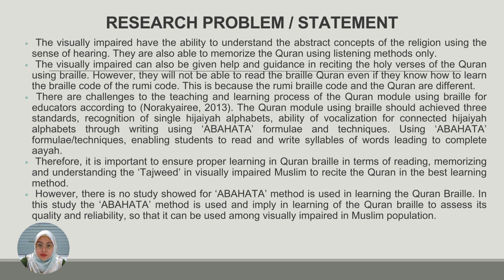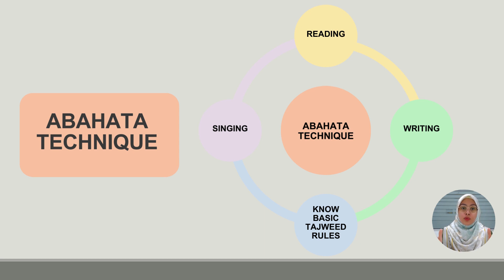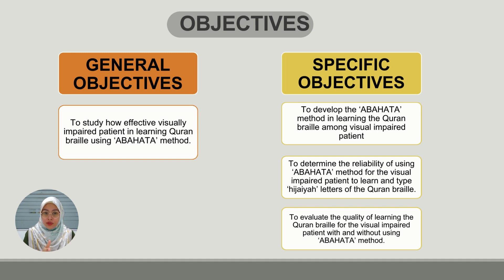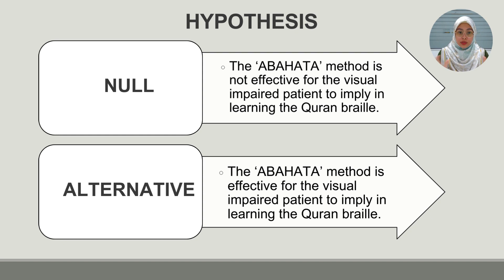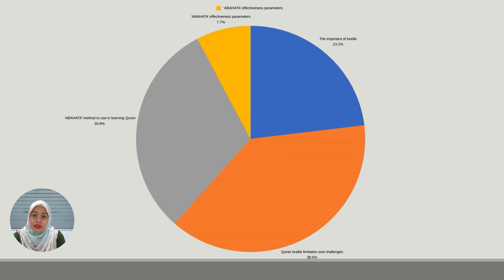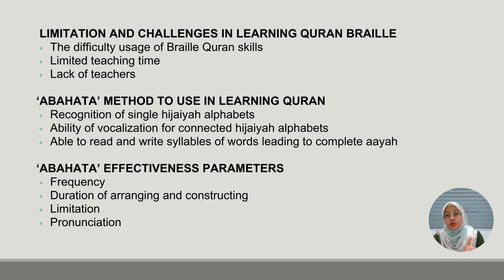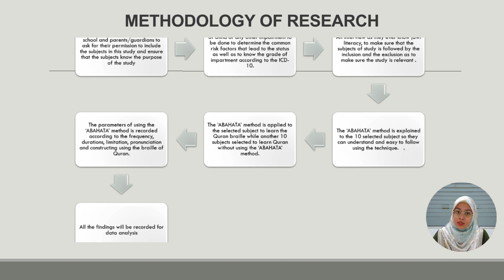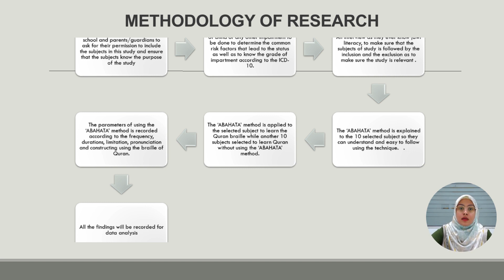EFFECTIVENESS OF ‘ABAHATA’ METHOD pptx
Ilham bin Othman, Baqiatu’l Sabiqi ‘Assfi bin Rahmat2, Basirah binti Abu Bakar, Muhammad Nur Farhan bin Zamziba, Mohd Nur Adzam Rasdi, Amalina binti Othman.

This pilot study investigates the effectiveness of the 'Abahata' method as a novel approach for teaching Quran Braille to individuals with visual impairments. The 'Abahata' method, characterized by its tactile and auditory components, aims to enhance the learning experience and proficiency of visually impaired individuals in mastering Quranic Braille. Through a carefully designed curriculum and instructional strategy, the study examines the method's impact on learning outcomes, retention, and overall accessibility. The research employs a mixed-methods approach, combining quantitative assessments of Braille proficiency and qualitative insights through interviews and participant feedback. A cohort of visually impaired individuals, recruited from educational institutions and community organizations, undergoes training using the 'Abahata' method, and their progress is measured over a defined period. The study also explores the participants' experiences and perceptions of the method, shedding light on its potential advantages and challenges. Findings from this pilot study aim to contribute to the broader discourse on inclusive education and accessible learning resources for individuals with visual impairments, specifically within the context of Quranic Braille. The outcomes will inform educators, curriculum developers, and policymakers about the viability and impact of the 'Abahata' method, potentially paving the way for its integration into mainstream educational practices for the visually impaired.